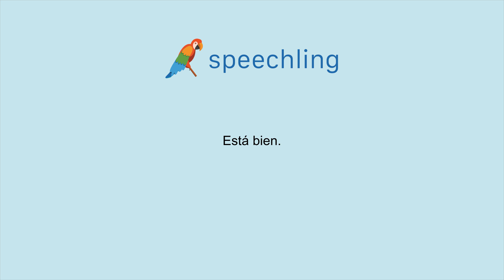How to say "That's right." in Spanish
Male Voice:
Está bien.

Female Voice:
Está bien.

Male Voice Translation:
That's right.

Female Voice Translation:
That's right.